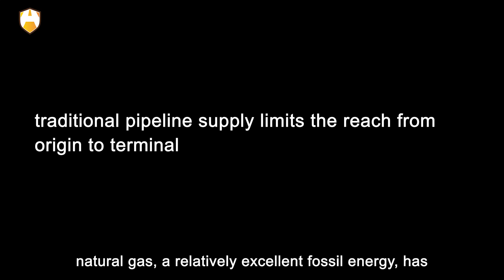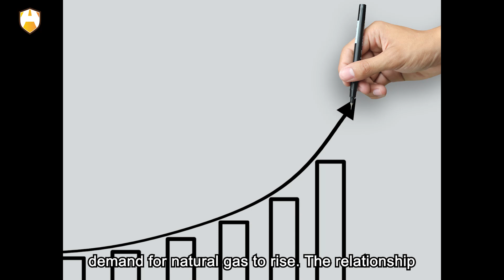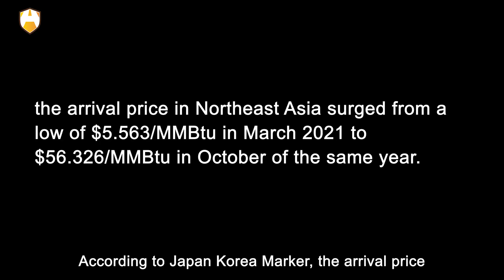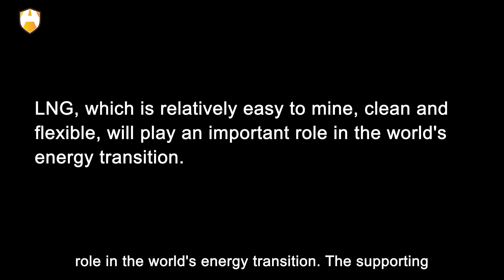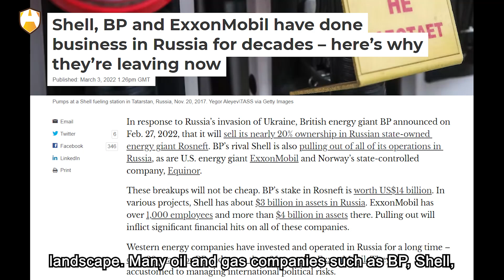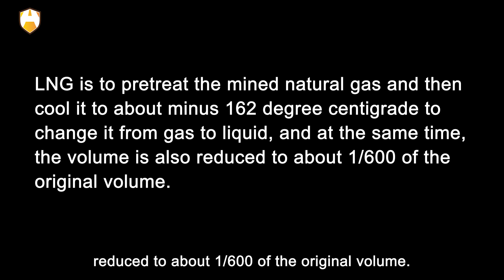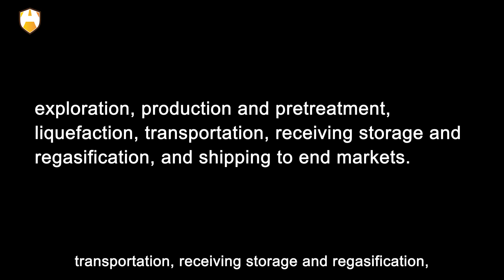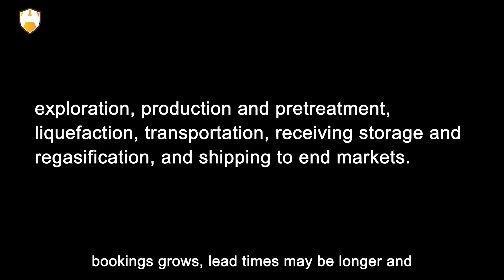China urgently needs liquefied natural gas right now!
Natural gas is an extremely flammable clean fossil energy, the main component is methane. Compared with traditional fossil energy such as coal and crude oil, natural gas has the advantages of more reserves, lower carbon emissions and relatively lower difficulty in extraction.
Although natural gas is not as environmentally friendly as solar and wind power, we still need to rely on natural gas when there is no sun and no wind. It is expected that in the short and medium term, human beings are not able to get rid of their dependence on fossil energy, and can only choose relatively clean fossil energy for proper use.
Therefore, natural gas, a relatively excellent fossil energy, has a strong market demand, but traditional pipeline supply limits the reach from origin to terminal. At this time, the introduction of liquefied natural gas (LNG) has solved this problem very well. How much does China need LNG? What does LNG mean for sustainability? As a material that is extremely difficult to store, how does it achieve global travel?
Hi! Welcome to Auto Age. OK, let’s get started!